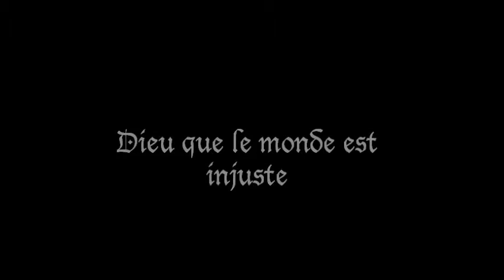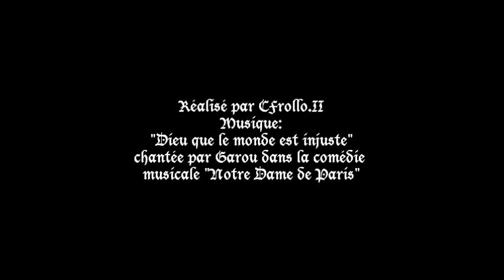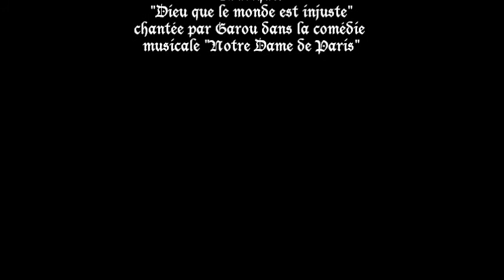Quasimodo: Dieu que le monde est injuste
Montage sur la chanson "Dieu que le monde est injuste" par Garou . Bon visionnage ;)